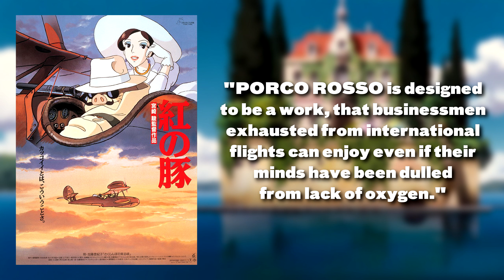Porco Rosso / Kurenai no buta (1992) - Movie Review | Studio Ghibli | Hayao Miyazaki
Jimmy Cage reviews PORCO ROSSO / KURENAI NO BUTA
Japan 1992
Directed by Hayao Miyazaki

In German I’d say:

PORCO ROSSO ist unglaublich spaßig und leichtfüßig und doch ebenso romantisch, nostalgisch und melancholisch. Und natürlich ist er absolut großartig animiert.